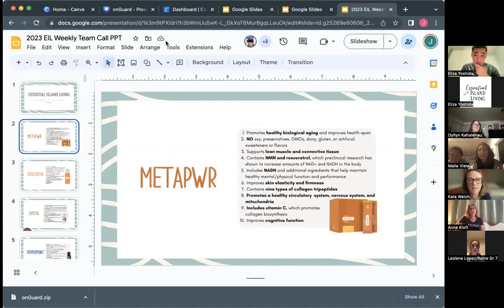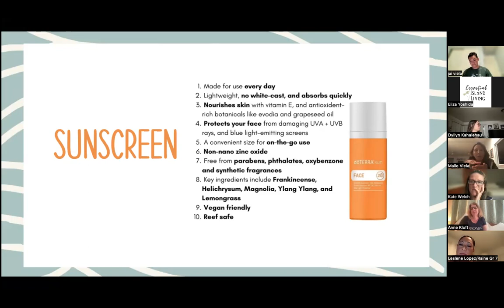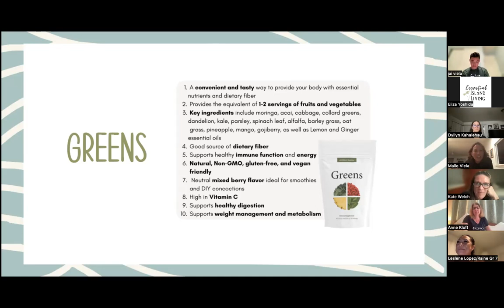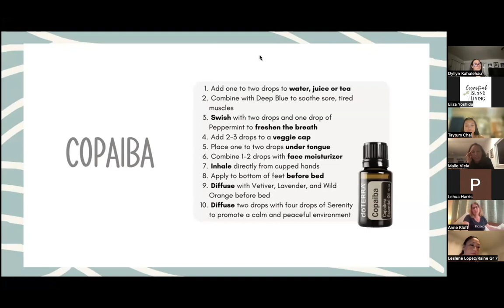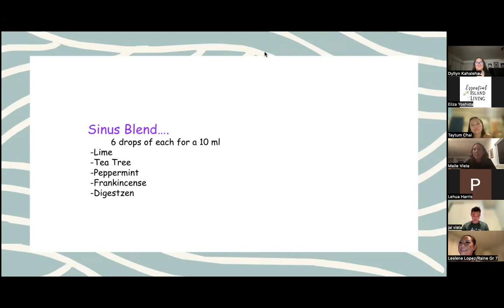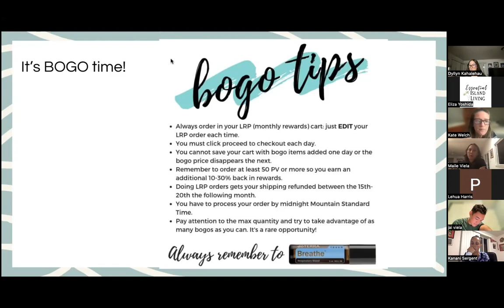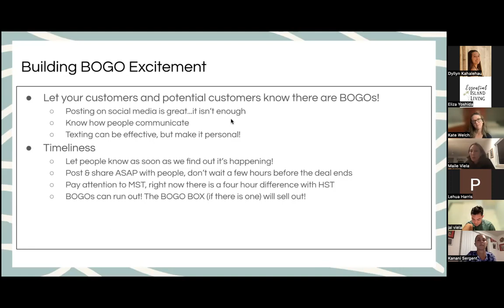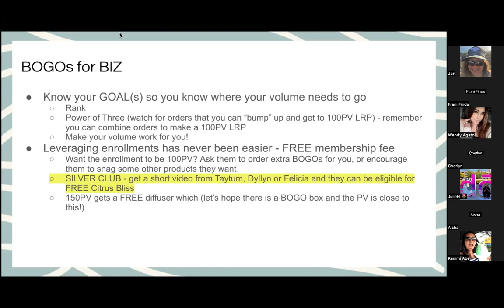6.14.23 EIL Team Call Customer Testimonials & BOGO Prep